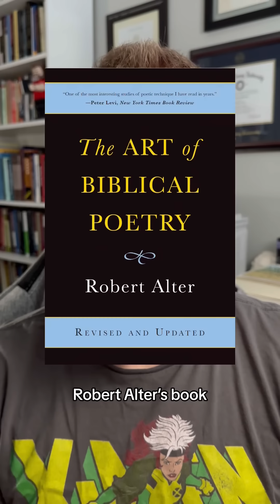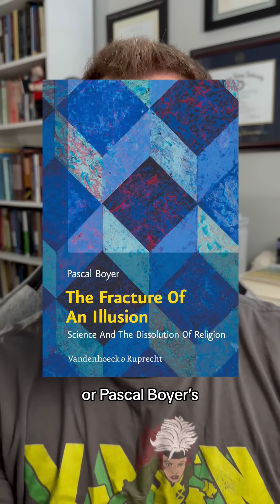Responding to criticisms of my content